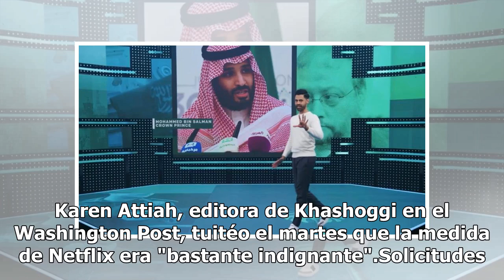¿Censura? Netflix elimina episodio tras criticar reino de Arabia Saudita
Netflix eliminó un episodio de un programa de comedia satírico que critica a Arabia Saudita luego de que el reino se quejara. La medida plantea nuevas interrogantes sobre los límites de la libertad de expresión en internet, según un informe de prensa publicado el martes. El periódico Financial Times...